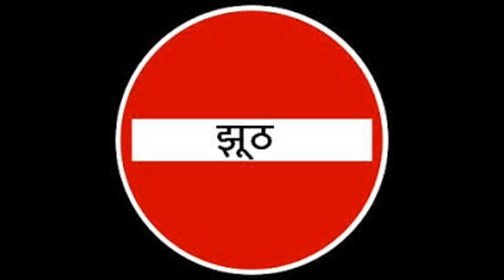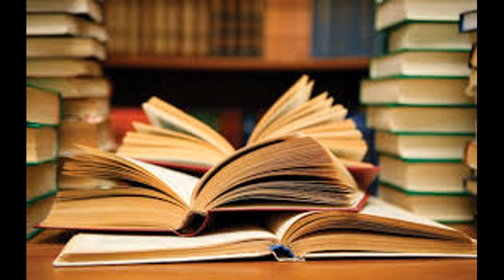​दलितों पर ब्राह्मणों ने सदियों से किये अत्याचार ?